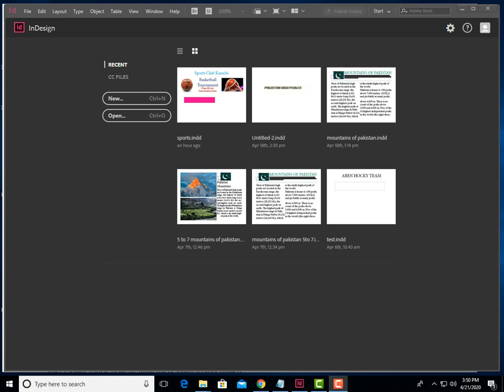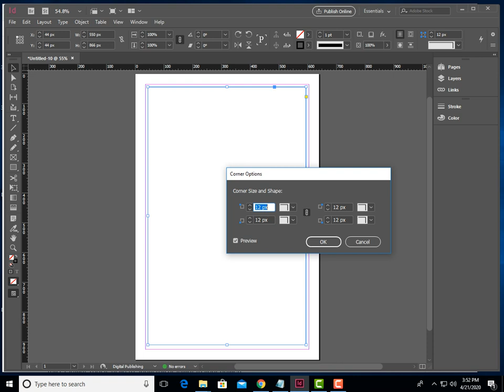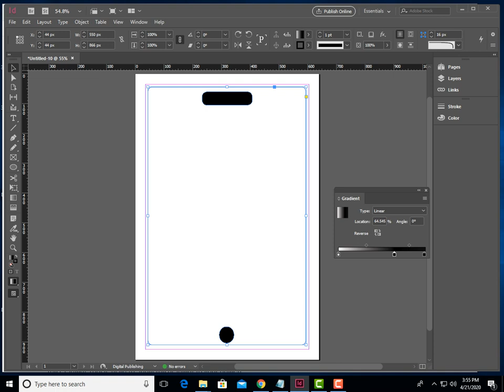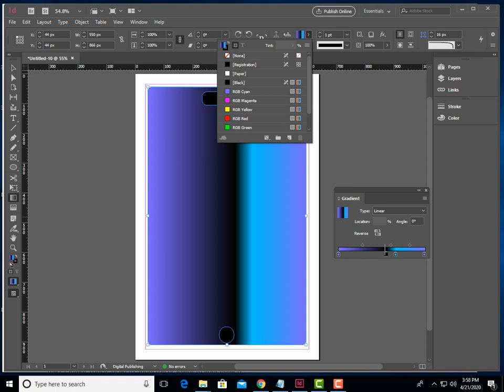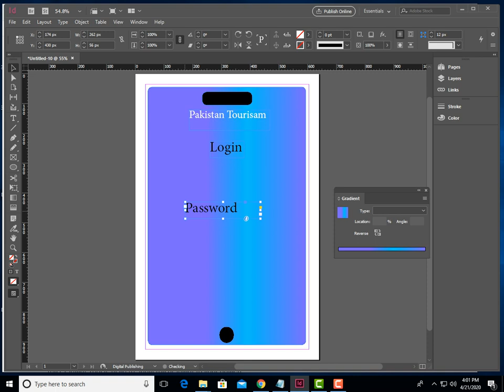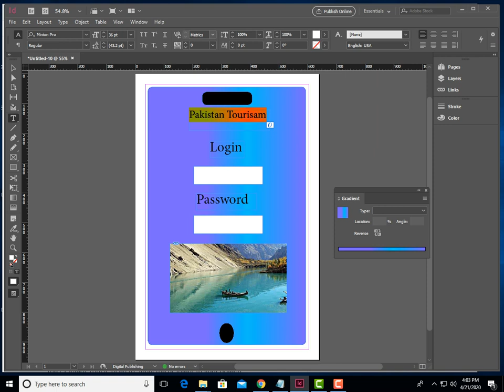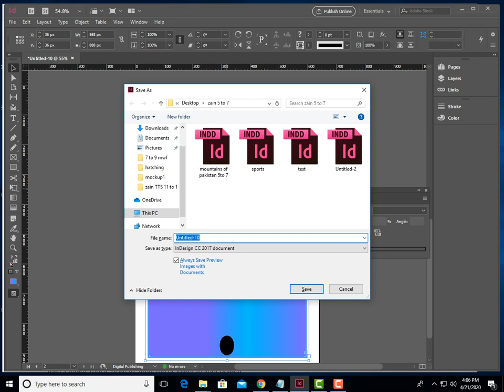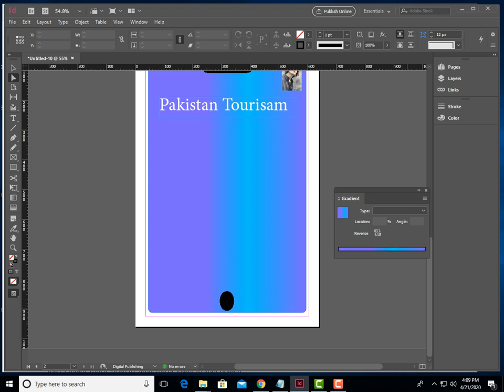Sir Zain 7-9 MWF - Topic: Adobe Indesign Gradient corner & app designing Option.